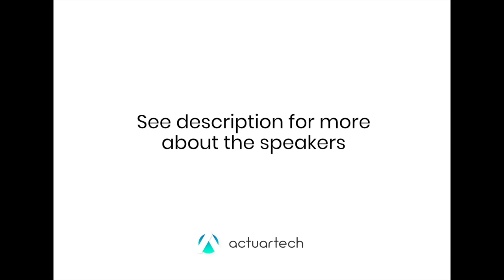6 Salary Negotiation advice for upcoming actuaries?